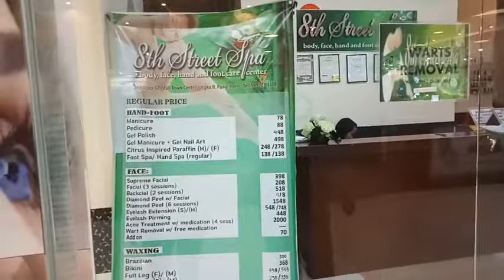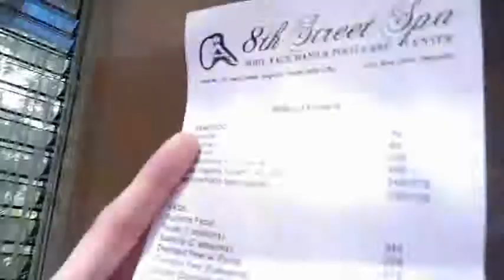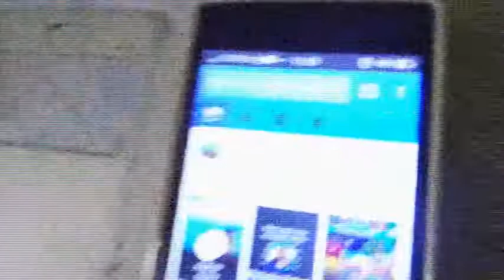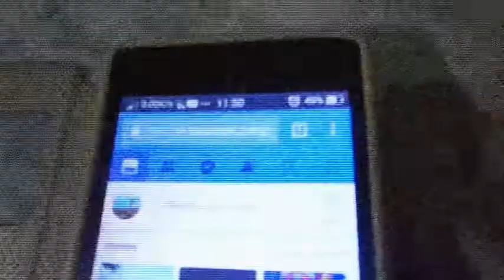ILONGGO VLOG: My first vlog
Hello Langga. First Vlog ko ni sa sini nga Channel kag raw lang ni sya. Hope you like it.